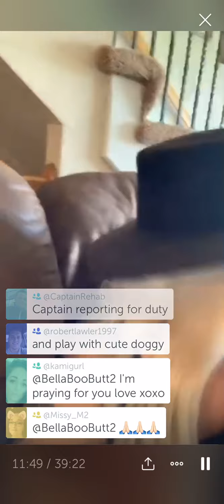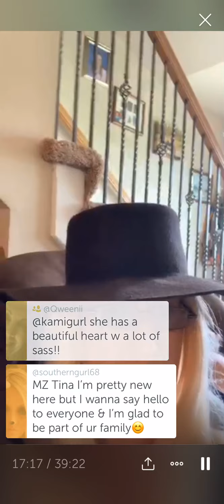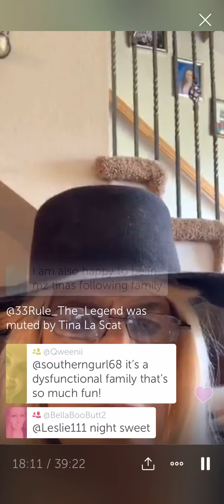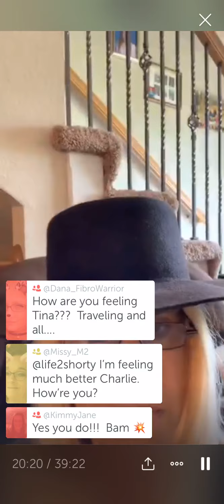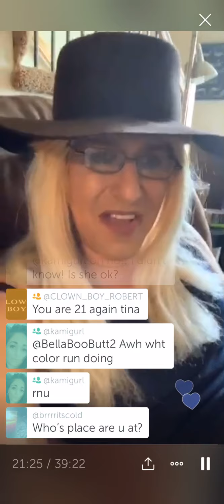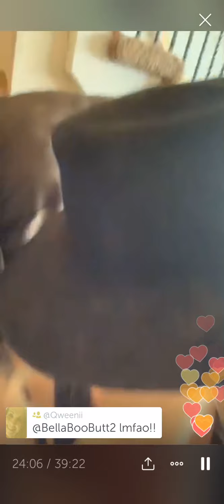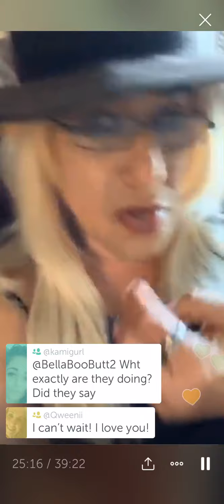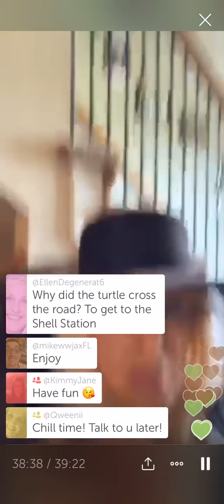MZ TINA MEET UP # 16